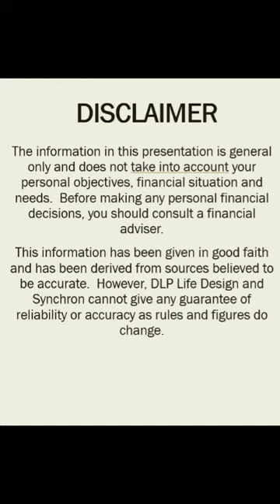Brenda Will - WA Super Aged Care